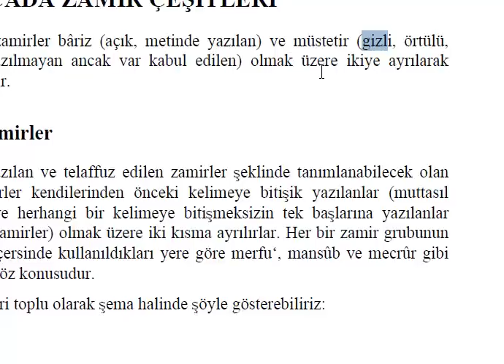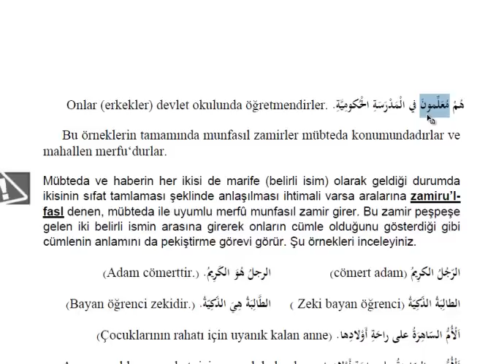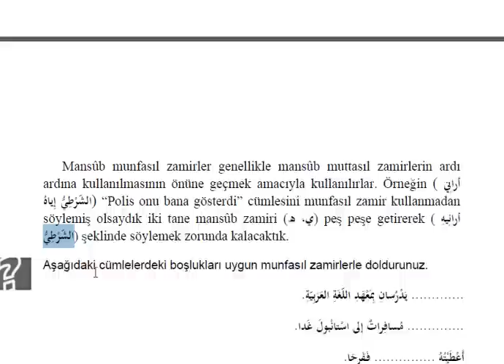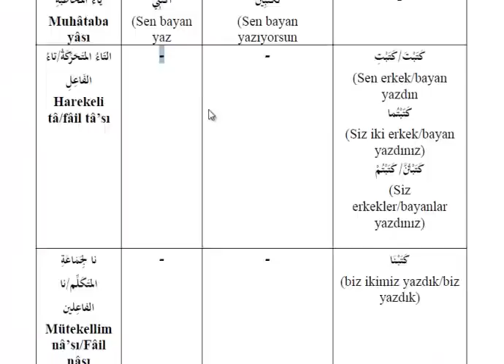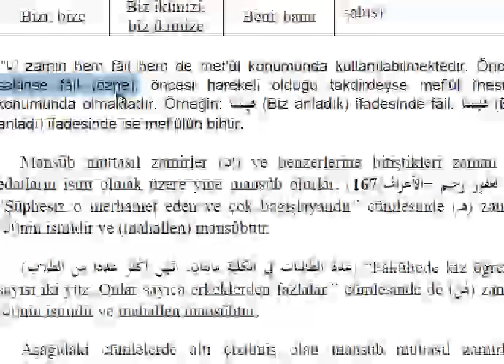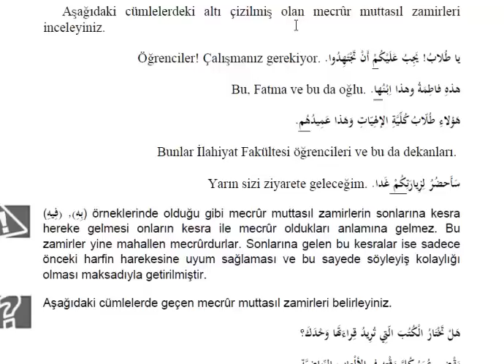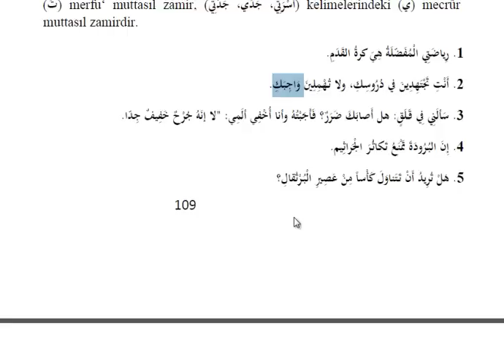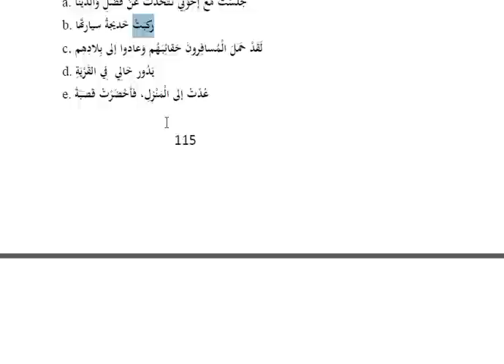AÖF-İlahiyat Arapça 2-Ünite 5 | Zamirler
Arapça'da zamirler.